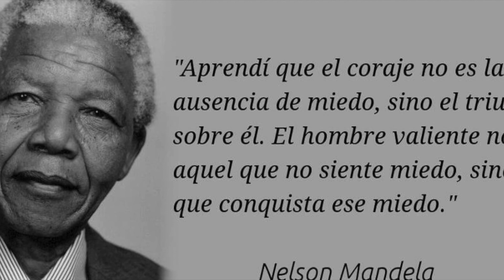3 La domadora de miedos, de Guadalupe Alemán Lascurain Caps 11 al 13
Tercera parte. Capítulos 11 al 13. Lectura en voz alta del libro La domadora de miedos, escrito por Guadalupe Alemán Lascurain.